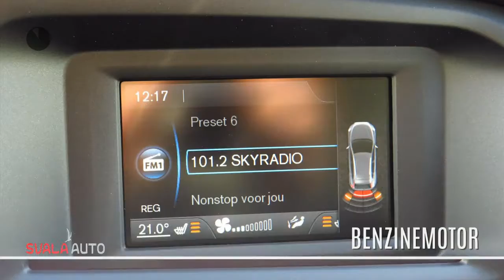Volvo V40 Cross Country 2.0 T3 152PK Summum